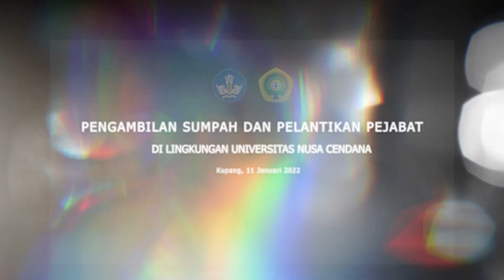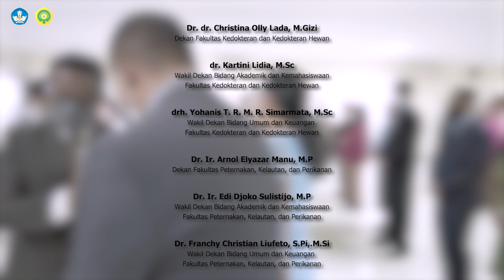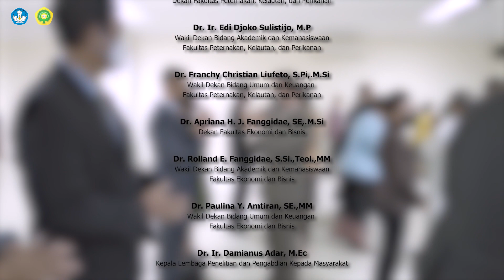PERDANA | Rektor, Dr. Maxs Sanam Lantik 16 Pejabat di Lingkungan Undana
Perdana Lantik Pejabat Undana, Rektor Dr. Maxs: Sudah Sesuai Prosedur

Sebanyak 16 pejabat di lingkungan Universitas Nusa Cendana (Undana) diambil sumpah dan dilantik. Pengambilan sumpah dan pelantikan dilakukan Rektor Undana, Dr. drh. Maxs U. E. Sanam, M. Sc, di Aula Rektorat Undana, Selasa (11/1/2022) pagi. Sementara, pengukuhan dilakukan oleh tiga rohaniawan, yaitu Pdt. Jublina Raharjo Rafael, S. Th., MA (Kristen Protestan), RD. Andreas Sika (Kristen Katolik) dan H. M. Saleh, S. Ag (Islam).

Hadir pada kesempatan itu, pimpinan tingkat rektorat, yaitu Wakil Rektor (WR) II Bidang Administrasi Umum dan Keuangan, Ir. Jalaludin, M. Si, WR III Bidang Kemahasiswaan dan Alumni, Dr. Siprianus S. Garak, M. Sc dan WR IV Bidang Perencanaan, Sistim Informasi dan Kerja Sama, Ir. I Wayan Mudita, M.Sc., Ph.D. Hadir pula, Kepala Biro Administrasi, Akademik, Perencanaan dan Sistim Informasi (BAAKPSI), Drs. Jimmy Benu, M. Si, sejumlah dekan, wakil dekan, pejabat lembaga dan pimpinan unit di Undana, serta Ketua Dharma Wanita Persatuan Undana, drh. Hembang Murni Pancasilawati dan jajarannya.